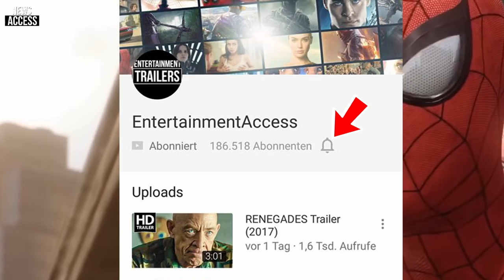VALERIAN AND THE CITY OF A THOUSAND PLANETS Trailer | News Access